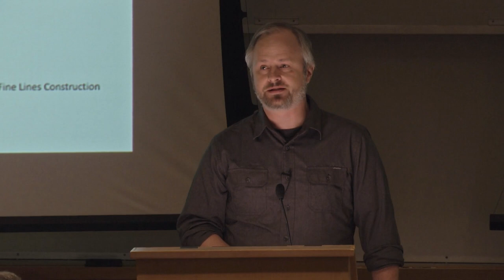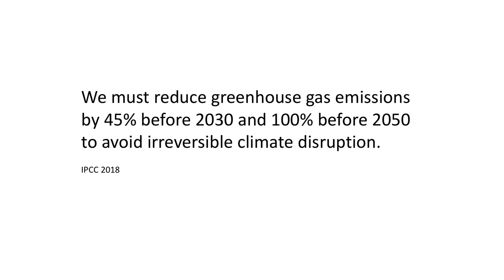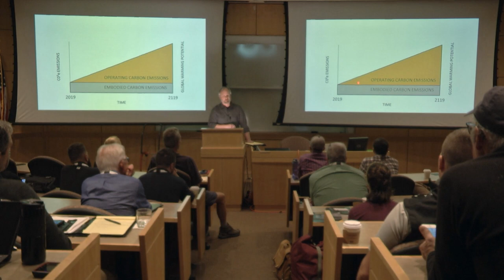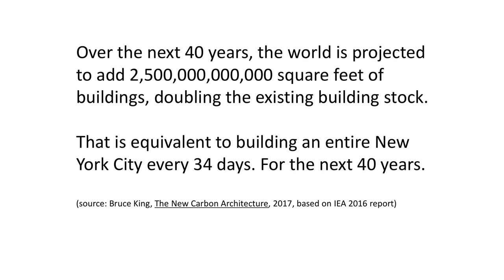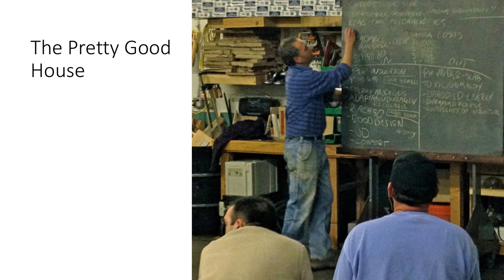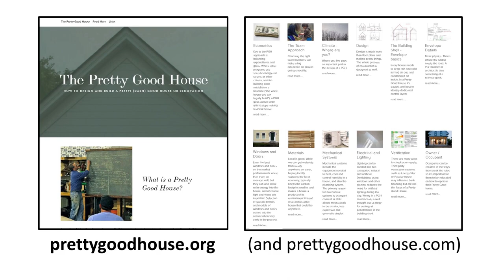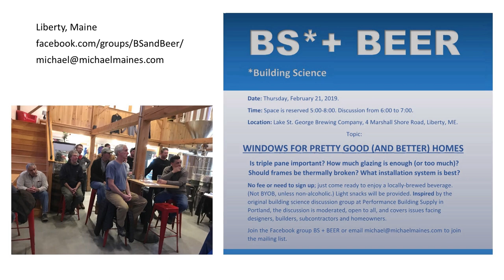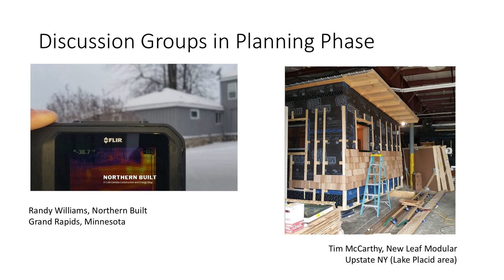FHB Summit: Pretty Good House Insight Session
“How do we get better energy efficiency [in our homes] and how do we convince clients to get better energy efficiency?” Fine Homebuilding contributing writer Michael Maines reflects on the environmental impact of being a residential designer/builder, and he explains how taking a hard look at common-sense building standards has shaped the evolution of his home designs. This insight session acts as an introduction to his full seminar, "Pretty Good House 2.0: Practical Low Carbon."